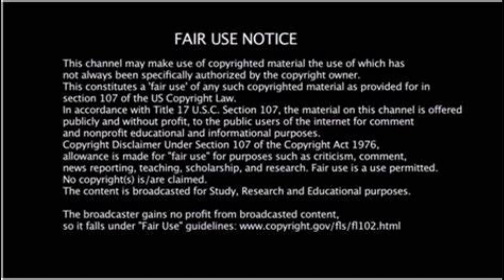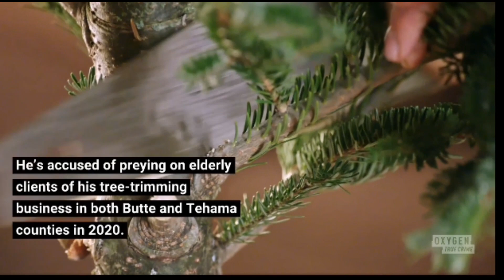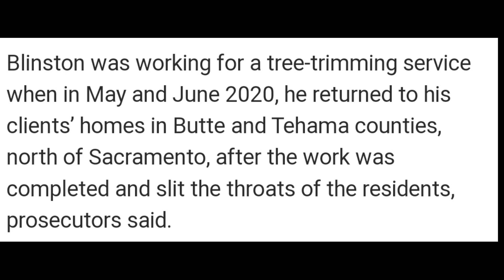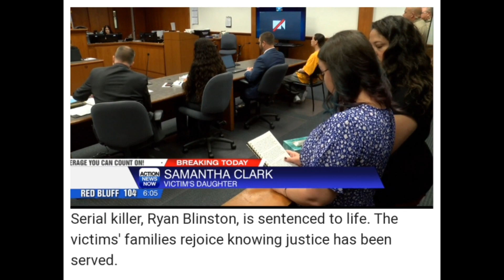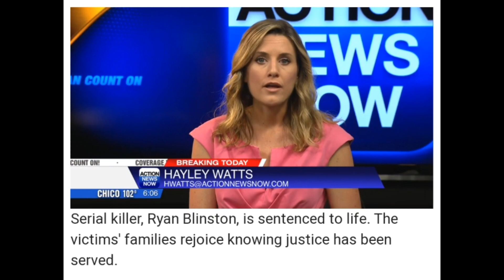Ryan Scott Blinston- California Tree Trimmer Slasher